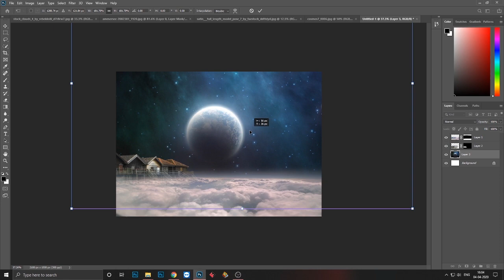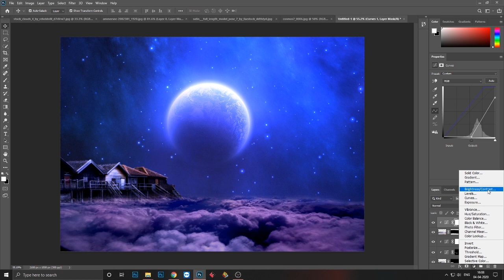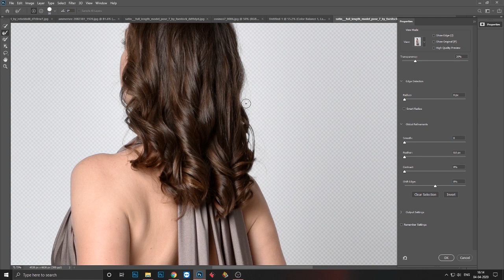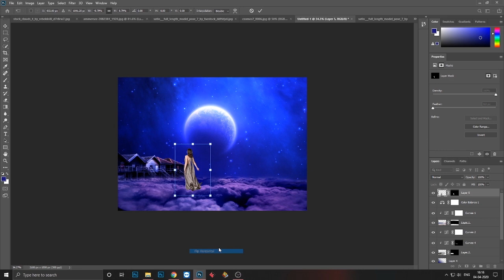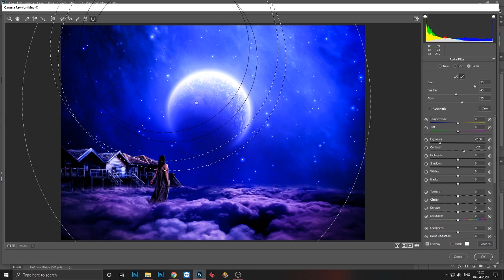Photoshop Manipulation in cc2020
photoshop manipulation dramatic color tutorial